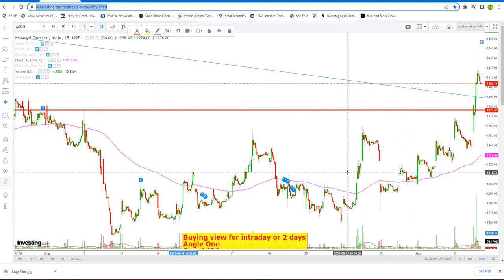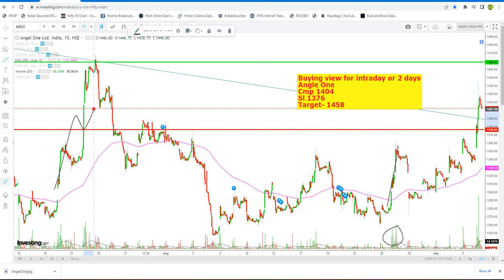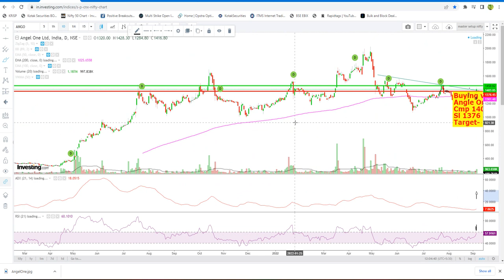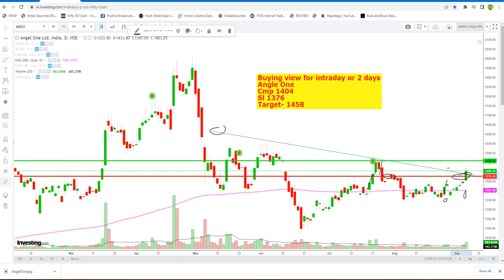Stock update intraday or 2 days only for Angle One#sanjibfintech